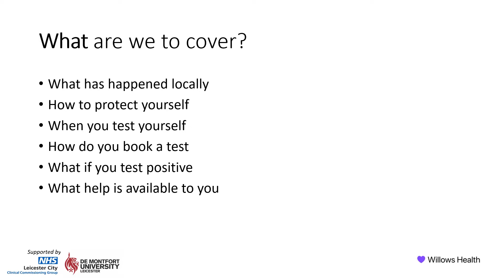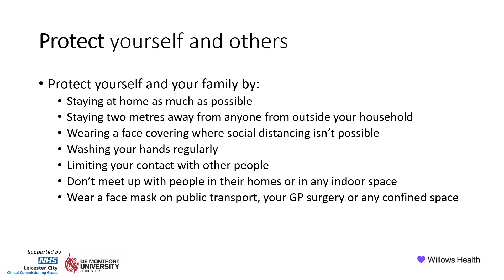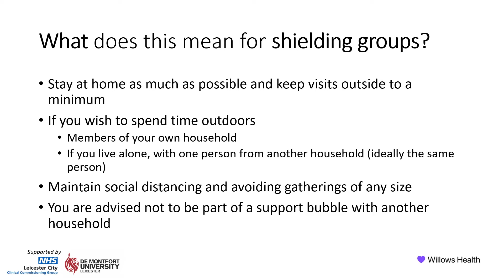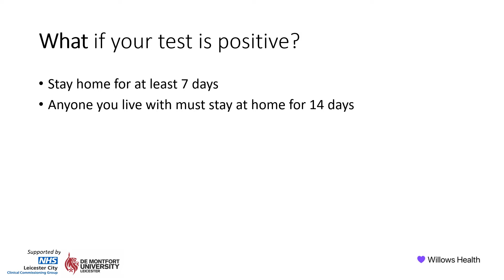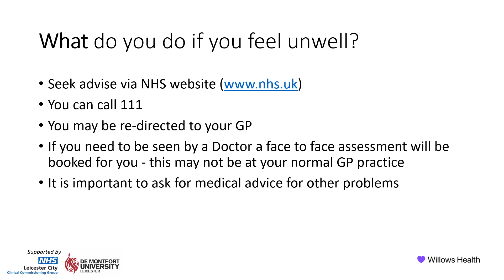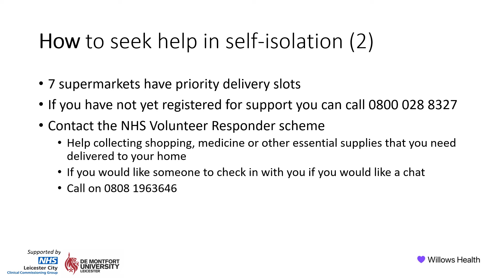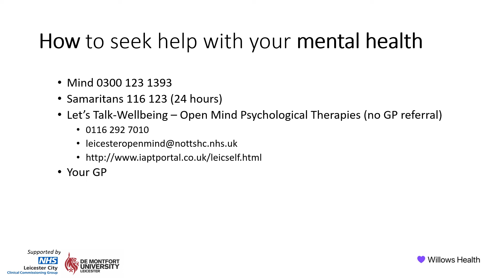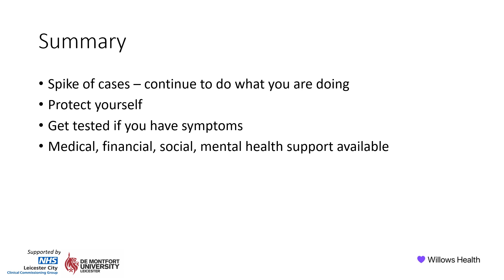Coronavirus in Leicester - Urdu (اردو میں کورونویرس)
Leicester is under lockdown once again. The lockdown has attracted international interest and has huge implications for the residents of Leicester personally, economically and socially. We are often given an 'overload' of information, and during this webinar we aim to give you accurate and relevant information which helps your understanding of the disease. We will look at the latest public health guidance and discuss practical implications of what this actually means for you. We will attempt to look at how our communities can manage over the next few weeks and months, and think about your health as a person, and why this matters in reducing your risk of developing complications. We invite the everyone in Leicester to this ground-breaking webinar which will invite the best professional minds in Leicester. We hope to end the webinar with a short question and answer discussion segment. We hope by the end of the session you will have some clarity on where we are now, and where we are heading.

Leicester has demonstrated unity of our shared community during this challenging period, and we thank all the residents of Leicester who intend on joining.

لیسٹر ایک بار پھر لاک ڈاؤن کی زد میں ہے۔ اس لاک ڈاؤن نے بین الاقوامی دلچسپی کو اپنی طرف راغب کیا ہے اور ذاتی طور پر ، معاشی اور معاشرتی طور پر لیسٹر کے رہائشیوں کے لئے اس کے بہت بڑے مضمرات ہیں۔ ہمیں اکثر معلومات کا ایک 'اوورلوڈ' دیا جاتا ہے ، اور اس ویبنار کے دوران ہمارا مقصد ہے کہ آپ کو درست اور متعلقہ معلومات فراہم کریں جو بیماری کے بارے میں آپ کی تفہیم میں مدد کرتا ہے۔ ہم صحت کی تازہ ترین رہنمائی کو دیکھیں گے اور اس کے عملی مضمرات پر تبادلہ خیال کریں گے جس کا حقیقت میں آپ کے لئے کیا معنی ہے۔ ہم یہ دیکھنے کی کوشش کریں گے کہ اگلی چند ہفتوں اور مہینوں میں ہماری کمیونٹیز کس طرح انتظام کرسکتی ہیں ، اور ایک شخص کی حیثیت سے آپ کی صحت کے بارے میں سوچیں گے ، اور اس سے آپ کے پیچیدگیوں کے خطرے کو کم کرنے میں کیا فرق پڑتا ہے۔ ہم لیسٹر میں موجود ہر شخص کو اس گراؤنڈ بریکنگ ویبینار میں مدعو کرتے ہیں جو لیسٹر کے بہترین پیشہ ور ذہنوں کو مدعو کرے گا۔ ہمیں امید ہے کہ ویبنار کا اختتام مختصر سوال و جواب کے مباحثے سے ہوگا۔ ہم امید کرتے ہیں کہ سیشن کے اختتام تک آپ کو کچھ واضح ہوجائے گا کہ ہم اب کہاں ہیں ، اور ہم کہاں جارہے ہیں۔

لیسٹر نے اس مشکل دور کے دوران ہماری مشترکہ برادری کے اتحاد کا مظاہرہ کیا ہے ، اور ہم لیسٹر کے تمام باشندوں کا شکریہ ادا کرتے ہیں جو اس میں شمولیت کا ارادہ رکھتے ہیں۔

ہم سب مل کر اس میں ہیں۔